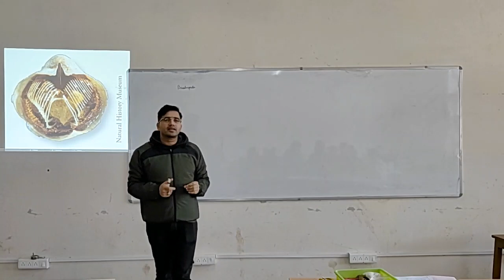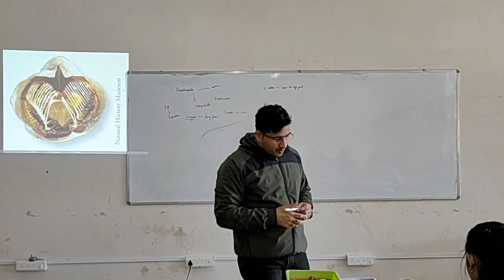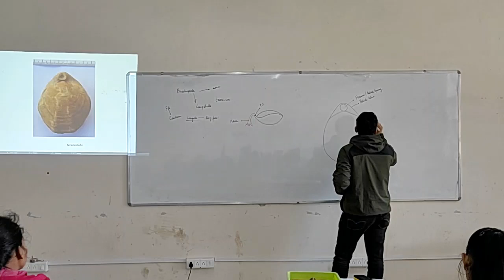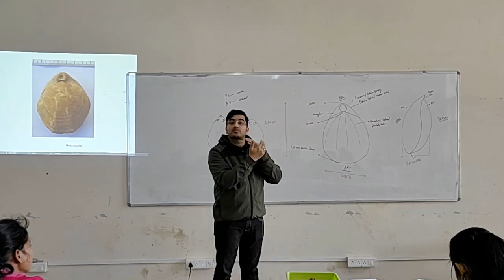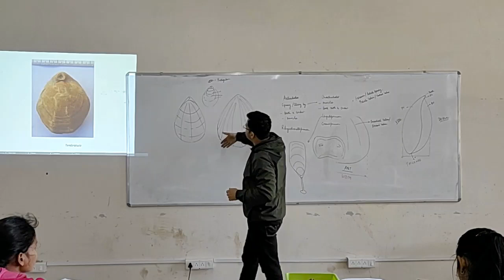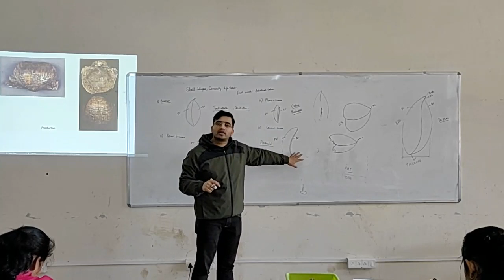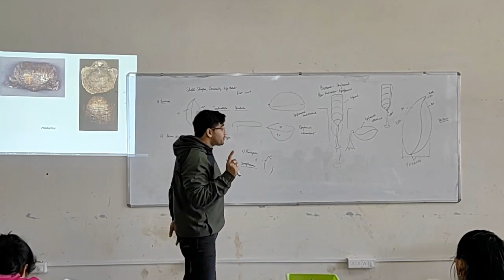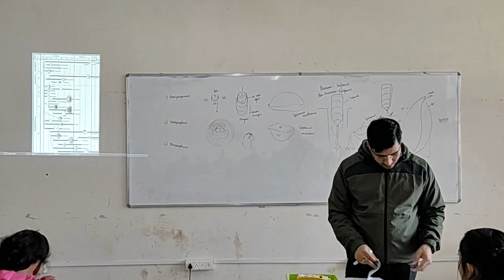Brachiopoda: Morphology, Living Style and Geological History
Brachiopoda
M.Sc. Invertebrate Paleontology Class